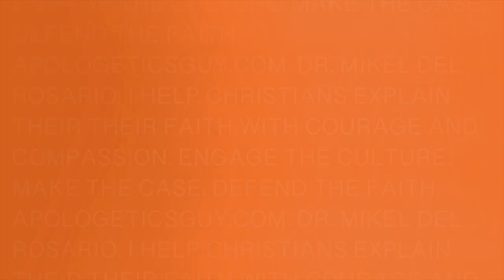Is There Evidence for God? Lessons from the First Lady of Apologetics with Sarah Enterline | Ep 3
In this episode of the Apologetics Guy Show, Dr. Mikel Del Rosario and Sarah Enterline discuss philosophical arguments for God's existence, focusing on the work of 18th century philosopher Susanna Newcome, the first woman to publish an apologetics book.

🎯 RESOURCE LINKS

➡️  No Apologies: The Life & Work of Susanna Newcome

Comments Policy: Please keep your comments kind, charitable, respectful, and free from ad hominem attacks, name-calling or bullying. Any comments which do not abide by the spirit of this policy will be hidden or deleted. Here's why